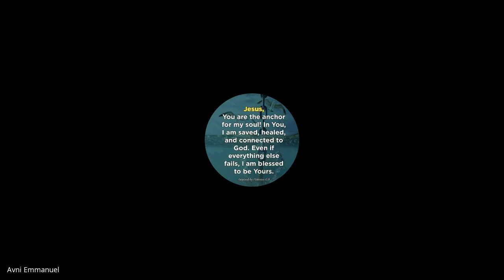Weekly Mentoring Hour | 10 March 2022